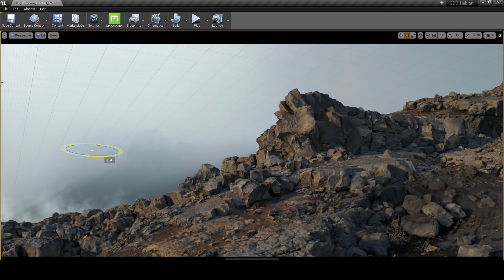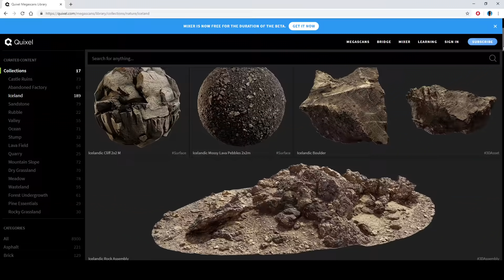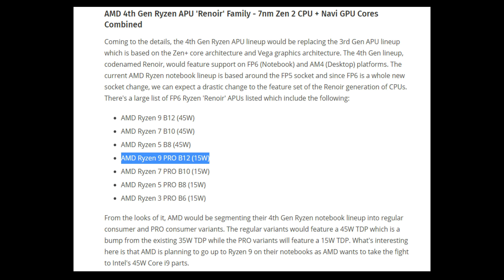Big Next Gen Secret + Nintendo's POWERFUL New Switch Hardware Plan & Mind Blowing New Tech Analysis!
The New More Powerful Switch is pending announce, but the Next Generation has already been confirmed to start in Holiday 2020. The Nintendo Switch Platform is shaping up to be the one of the biggest secrets of Next Gen, and the key is in the developer tools and technology already starting to be used, we discuss this and go over new tech that is available to Nintendo in a mobile device and how they can make all of this work heading into Next Gen.